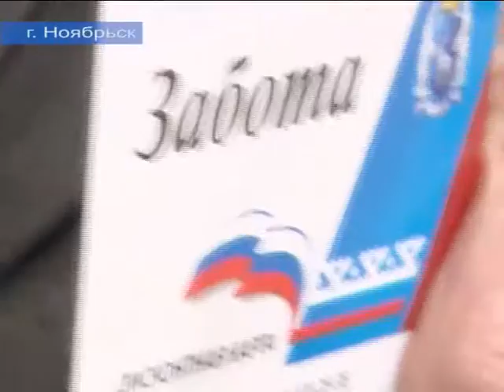«Забота» расширяет границы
Город Ноябрьск включился в социальный проект. Первые дисконтные карты ветеранам Великой Отечественной там вручил депутат госдумы Григорий Ледков.